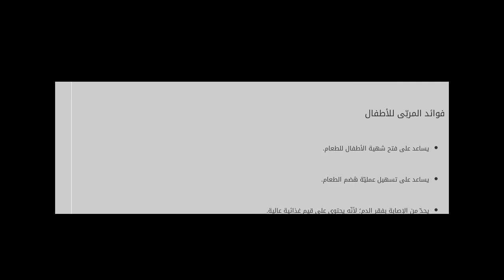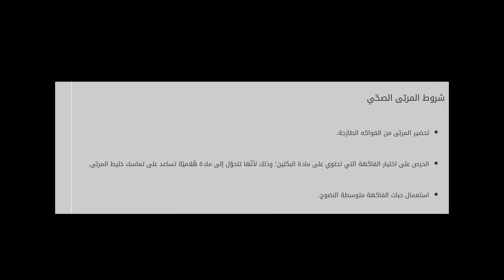فوائد المربى للأطفال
محتويات

١ المربّى

١.١ فوائد المربّى للأطفال
١.٢ فوائد المربّى حسب الفاكهة المصنوع منها
١.٣ شروط المربّى الصحّي

المربّى
يُعدّ المربّى أحد أنواع  فوائد المربى للأطفال